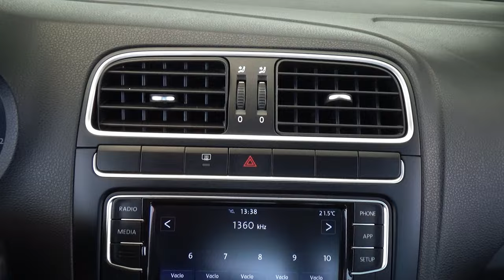Volkswagen / Vento / 2020 -